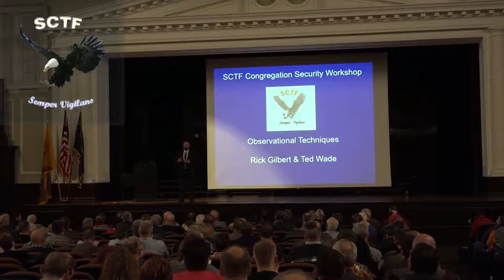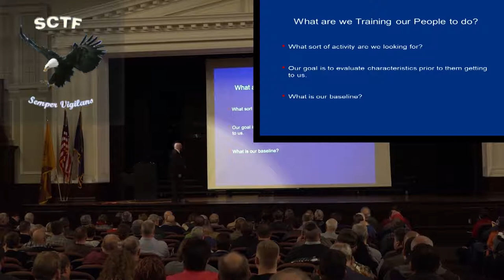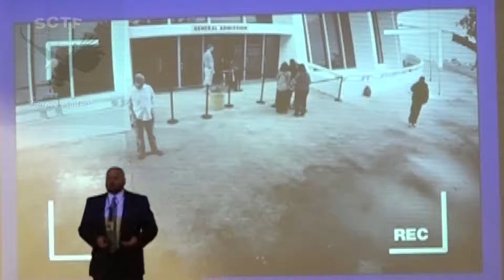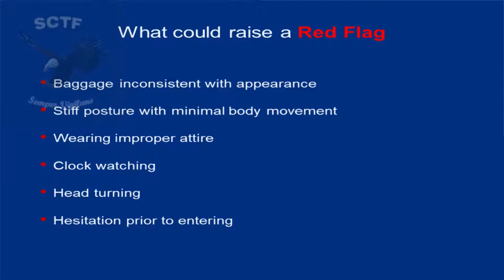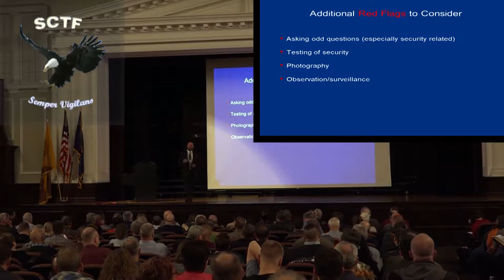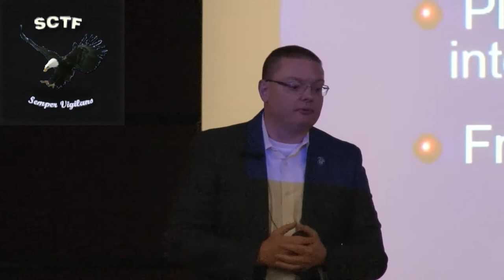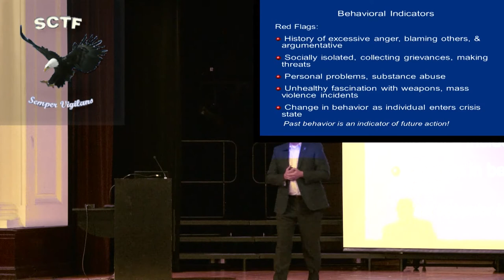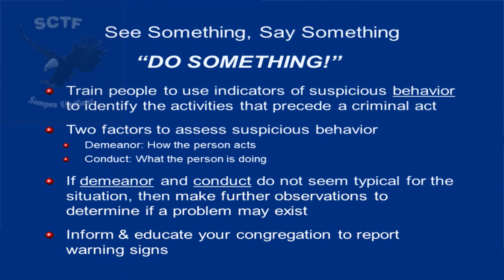Observational Techniques with Rick Gilbert and Ted Wade